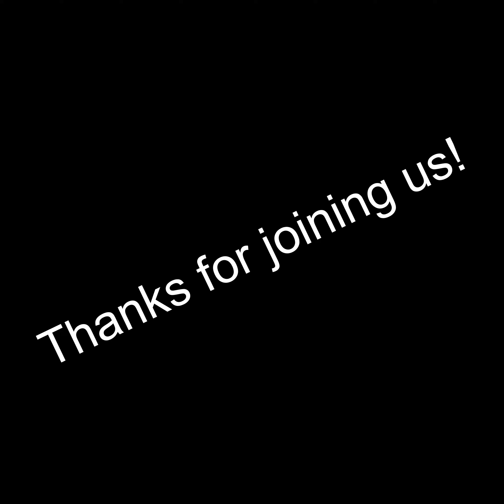2019 Providence Rhode Race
Behind the scenes at the pre-race prep